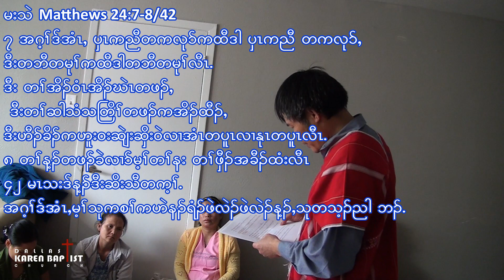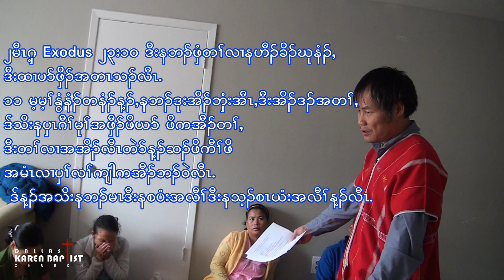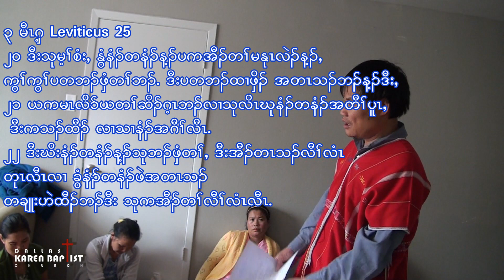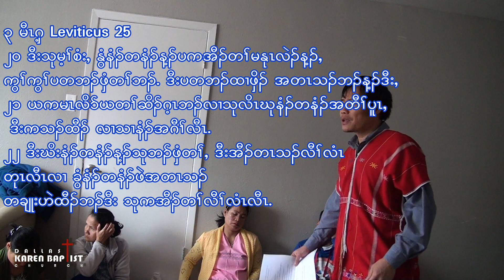Pandemic Disease and Dry Land (တၢ်သံသတြိာ်-ဟီၣ်ခိၣ်ကိၢ်သွး) Sermon by Moo Thaw March 15 2020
(Pandemic Disease and Dry Land )
 (တၢ်သံသတြိာ်ဒီးဟီၣခိၣအတၢ်ကိၢ်သွး)
လါမးရှ် ၁၅ သီ၂၀၂၀
တၢ်ကစီၣ်ခီဖျိစီၤမူသီ